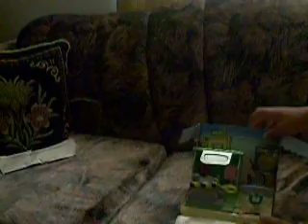toys part 3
club penguin toy unboxing